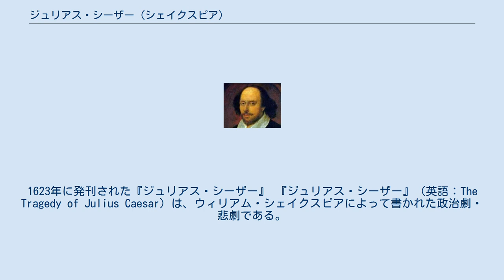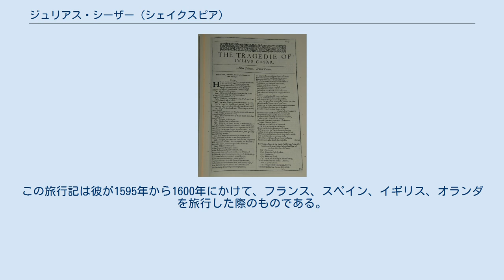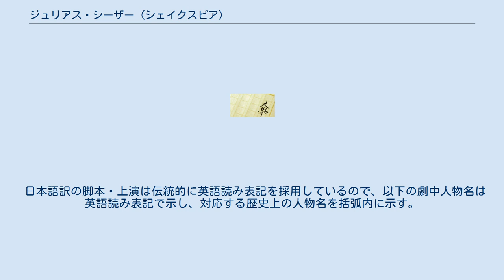ジュリアス・シーザー (シェイクスピア)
ジュリアス・シーザー
1623年に発刊された『ジュリアス・シーザー』 『ジュリアス・シーザー』（英語：The Tragedy of Julius Caesar）は、ウィリアム・シェイクスピアによって書かれた政治劇・悲劇である。
製作年は1599年と考えられている。
ローマの独裁官ガイウス・ユリウス・カエサルに対する陰謀・暗殺とその死の余波が描かれている。
ローマ史に基づいてシェイクスピアが書いた「ローマ劇」（『コリオレイナス』『アントニーとクレオパトラ』など）の一つである。
 この劇においてシーザーは中心的人物ではない。
3場面に登場するに過ぎず、第3幕の始めに死んでしまう。
この劇の主人公はマーカス・ブルータスであり、彼の名誉欲・愛国心・友情の間の葛藤が描かれている。
 多くのシェイクスピア評論家と歴史家が、この劇が王権の継承についての当時のイングランドの一般的な心配を反映していると考えている。
すなわち、この作品が創作・上演された時期、イングランド女王エリザベス1世は、高齢でありながら、後継者を指名するのを拒否していた。
そのため、彼女の死後、ローマと同様の内戦が起きるかもしれないという不安が持たれていた。
 トマス・プラッターという植物学者で医師でもあるスイス人が、1599年9月31日にロンドンのバンクサイド劇場で悲劇ジュリアス・シーザーを見たと旅行記に書いている。
この旅行記は彼が1595年から1600年にかけて、フランス、スペイン、イギリス、オランダを旅行した際のものである。
この舞台がシェイクスピアの作品である可能性が非常に高いと思われる。
 日本語訳の脚本・上演は伝統的に英語読み表記を採用しているので、以下の劇中人物名は英語読み表記で示し、対応する歴史上の人物名を括弧内に示す。